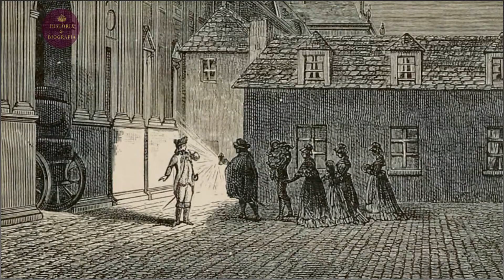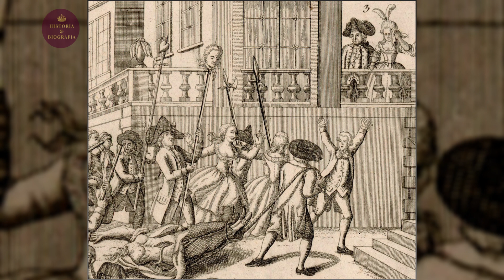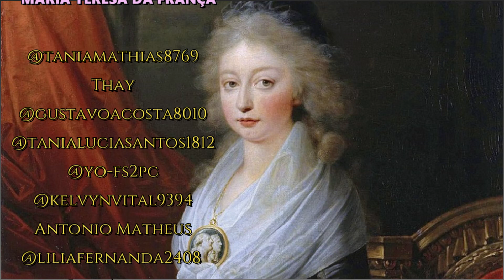DESCOBRINDO MARIA TERESA DA FRANÇA - A filha de Luis XVI e Maria Antonieta MADAME ROYALE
Em um turbulento período da história, nasceu uma princesa destinada a enfrentar os horrores da Revolução Francesa. Teve uma infância feliz, mas quando as forças revolucionárias invadiram os salões dourados de Versalhes, toda essa felicidade deu lugar a um terror indescritível. Separada de seus pais, ela se viu cativa em um mundo repleto de incertezas e perigos.

Em meio à escuridão, Maria Teresa lutou para sobreviver, enfrentando a solidão, a dor e o medo. No cativeiro enfrentou uma batalha diária  contra a crueldade da revolução e o terror de ser a próxima a ir à guilhotina pairava sobre ela.

Mesmo assim sobreviveu, e foi a única de sua família, o seu pai Luís XVI, sua mãe Maria Antonieta e o seu Irmão Luís XVII, tiveram um fim trágico durante a revolução Francesa.

Hoje você vai conhecer um pouco mais sobre o que aconteceu com essa princesa esquecida, cuja vida foi moldada pelas chamas da revolução.